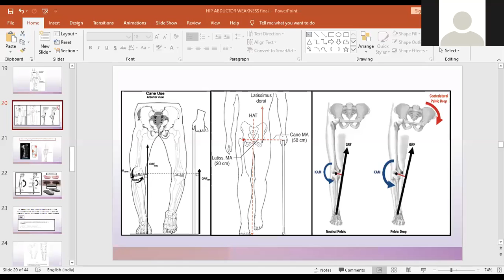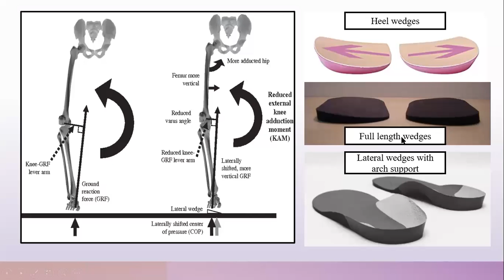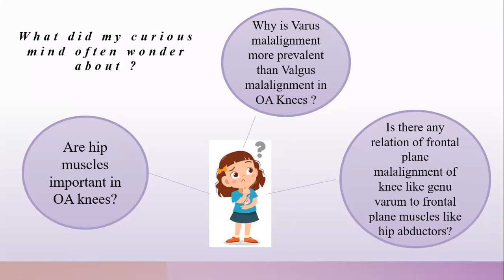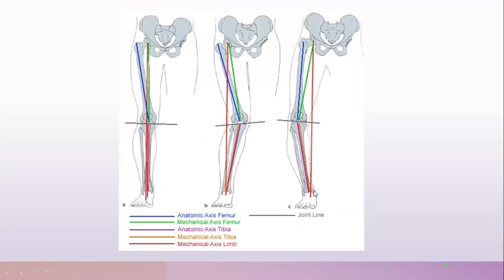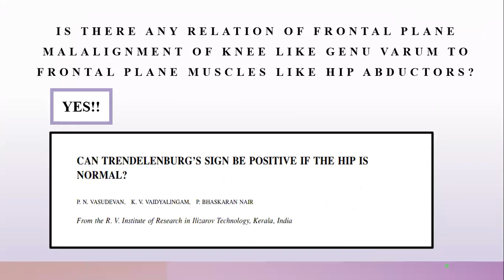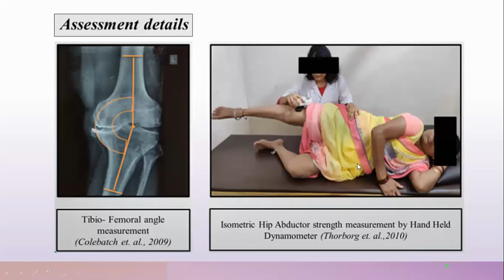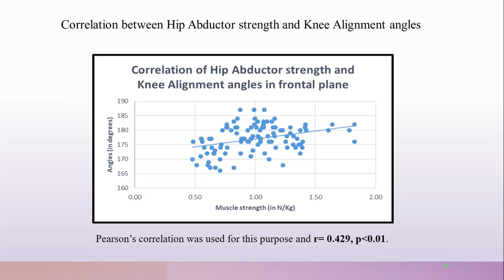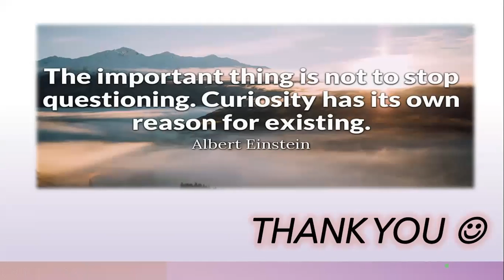Dr. Shruti Pandhya (MPTh)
Hip Abductor Weakness: The Disregarded Fact.

Copyright @ KJSCOP 2021. Any illegal reproduction of this content will result in immediate legal action.